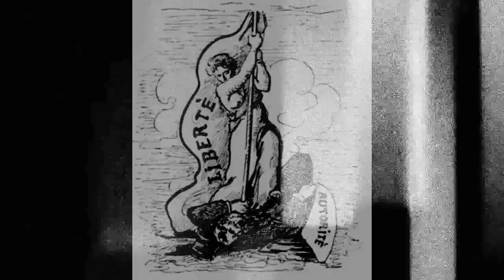Mahatma Chavez: Somos Todos Guerrilleros!